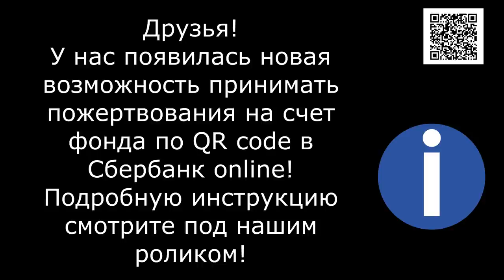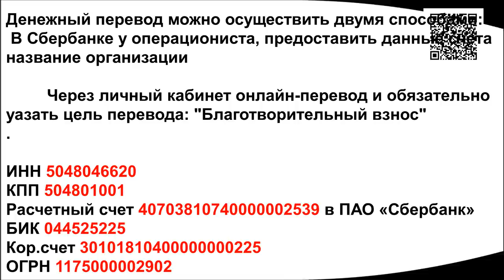Маленькая хозяйка большого приюта_The Little Mistress of the Great Shelter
The Little Mistress of the Great Shelter. This is the story of a dog with a broken spine. Who we found and helped survive. She got food, a home, love and peace. It's all thanks to you and us. Thanks to people with a big heart and good will.

Друзья! Поздравляем дорогих женщин с праздником 8 марта.

1. Откройте мобильное приложение Сбербанк-Онлайн. (если нет, то скачайте из AppleStore или GooglePlay)

2. Перейти в раздел «Платежи»
3. Выберите «Оплата по QR или штрихкоду»

4. Наведите камеру на QR или штрихкод

5. Выберите карту списания и нажмите «Продолжить»

6. Сверьте реквизиты получателя и убедитесь в правильности Ваших данных

7. Нажмите продолжить и далее Подтвердить. Придёт СМС с номера 900, с информацией о платеже.

8. Сохраните чек оплаты (можно сделать скриншот или отправить по почте). А можно просто пропустить, чек оплаты всё равно потом будет храниться в истории операций Сбербанк-Онлайн.

Голодные телефоны:
Билайн: 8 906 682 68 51
Билайн: 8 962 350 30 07
Теле2:  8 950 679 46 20

Банковские Карты:
Alfabank: 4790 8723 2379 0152
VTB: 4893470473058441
SberBank Visa Classic: 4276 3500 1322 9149

Our bank cards:
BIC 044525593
Получатель платежа: Valentina Silich

Visa Classic:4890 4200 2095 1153
The beneficiary of payment: Valeriia Utkina
Получатель платежа: Valeriia Utkina